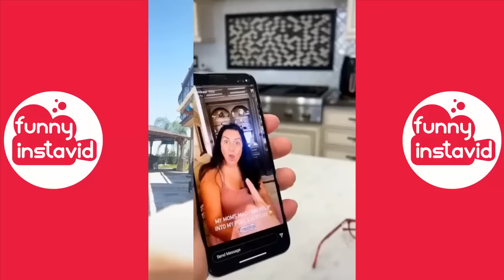Keemokazi Funny Shorts Videos 2023 | Keemokazi Videos Compilation - Funny InstaVID